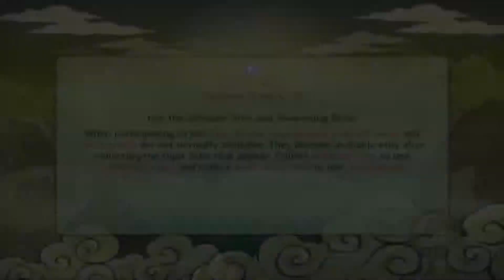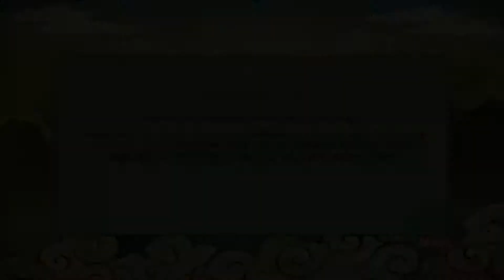Naruto Revolution | Ninja World Tournament Part 12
The Ninja World Tournament is here! Who is the world's strongest ninja? Well, we all know the answer to that is Globku. The proof is this amazing walkthrough series on Naruto Shippuden: Ultimate Ninja Storm Revolution on the Ninja World Tournament game mode.